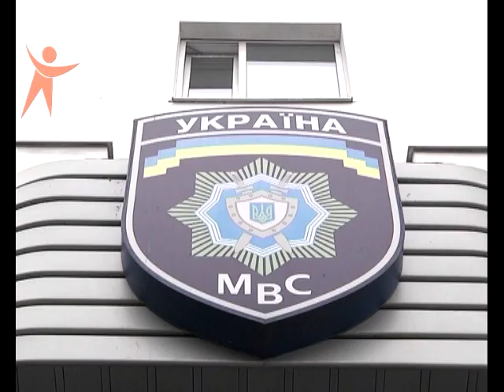NS 151203 PidrizavCholovika